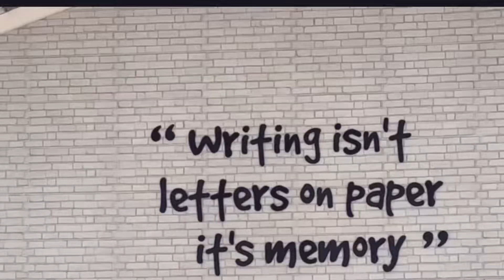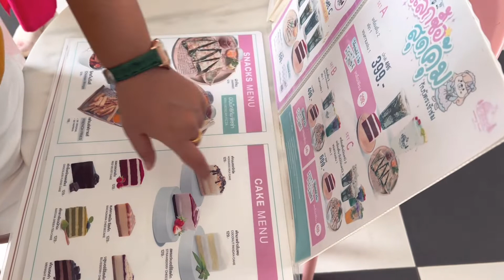Memory House Huahin คาเฟ่ดีงาม มีชานม มีขนมและมีเรา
คาเฟ่น่ารักๆ อยู่ที่หัวหินจ้า
Memory House
คาเฟ่ดีงาม มีชานม มีขนมและมีเรา